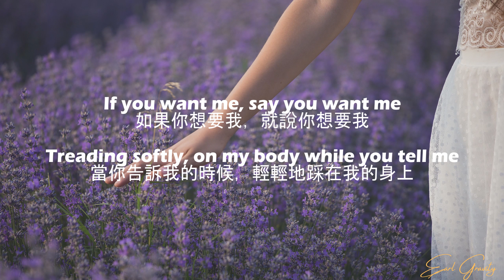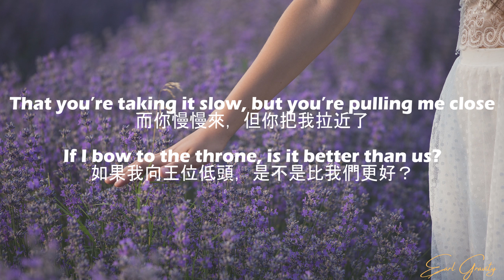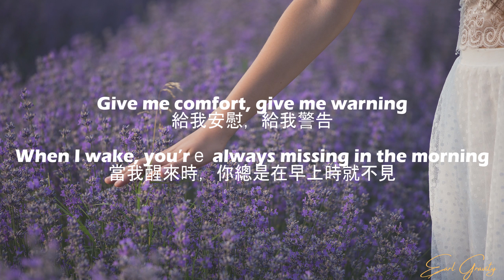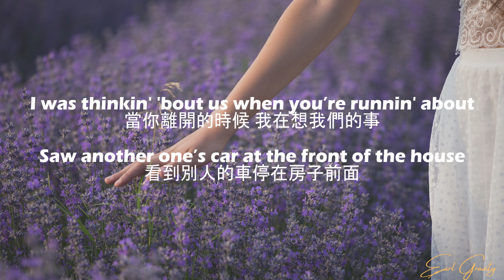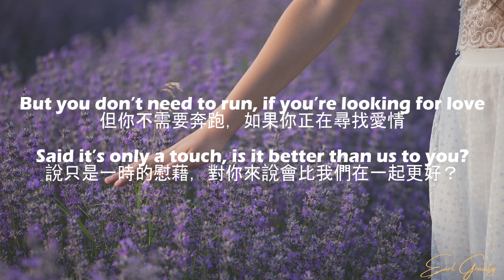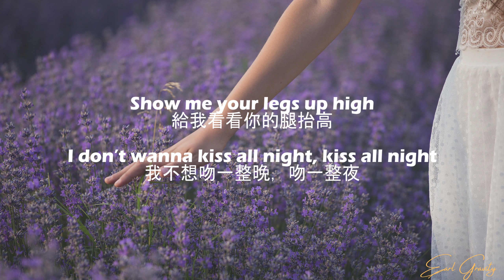keshi - Touch(中文歌詞字幕)Lyrics